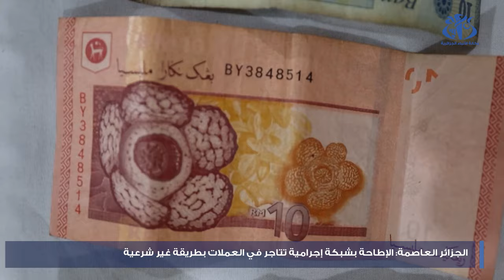الجزائر العاصمة : الإطاحة بشبكة إجرامية تتاجر في العملات الصعبة بطريقة غير شرعية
الجزائر (وأج) - تمكنت فصيلة الأبحاث للدرك الوطني ببئر مراد رايس (الجزائر العاصمة) من وضع حد لنشاط  شبكة إجرامية تنشط في بيع وشراء وتداول العملات الصعبة بطريقة غير شرعية.